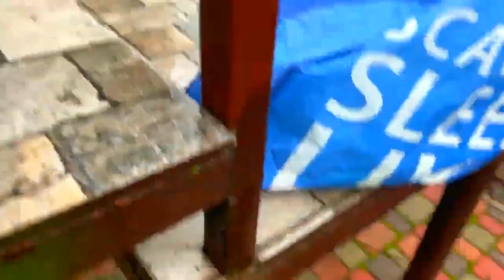Cool collection of beautiful cars 1